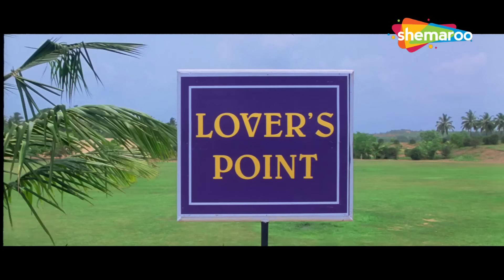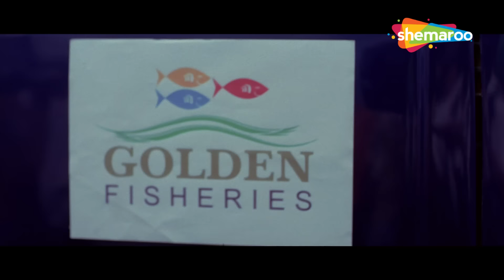Golmaal Returns का धमाकेदार Climax Scene - Arshad Warsi, Sanjay Mishra, Ajay Devgn - Indian Comedy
Gopal, who lives with his wife, Ekta, gets stuck in a yacht for a night after he saves an attractive young woman. Ekta suspects him of having an affair and decides to uncover the truth.

Movie - Golmaal Returns
StarCast - Ajay Devgn, Kareena Kapoor, Arshad Warsi, Shreyas Talpade, Tusshar Kapoor, Amrita Arora, Celina Jaitley, Anjana Sukhani
Producer - Dhilin Mehta

Bollywood Comedy
Follow us on: